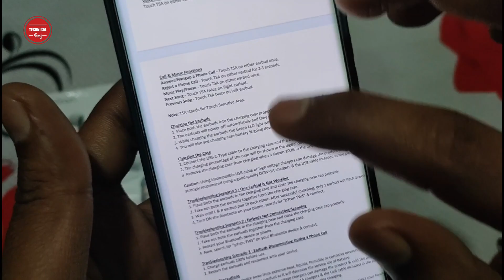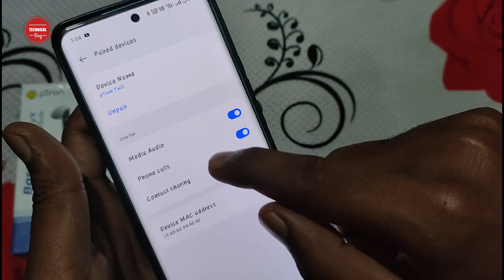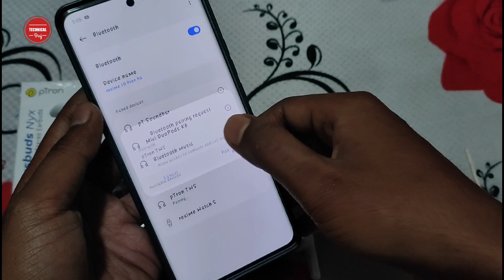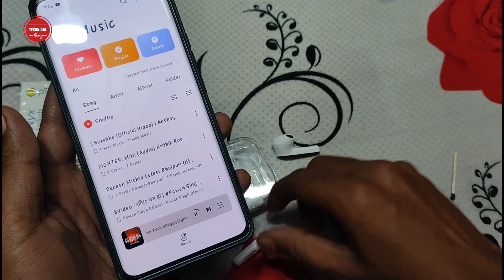Ptron Bassbuds Nyx One Side Not Working | How To Reset Ptron Earbuds | One Earbud Not Working Ptron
Ptron Bassbuds Nyx One Side Not Working | How To Reset Ptron Earbuds | One Earbud Not Working Ptron | Technical Braj

Hello Dosto Namskar Apko Apne Technical Braj YouTube Channel par Swagat hai, dosto Agar aap bhi Ptron Earbuds use karte hai. aur Aapka bhi Earbuds Kharab Ho gaya hai. Jab aap Earbuds ko connect kar rhe hai to Problem ho rhi hai. Ek side ka work nhi kar rha hai. to yah video dekhie, mai is Video me Ptron Earbuds ko Hard Reset kar ke one side problem ko Fixed Kia hu. agar apka earbuds Battery Issue hai, aur pairs nhi ho pa rha hai to yah video dekhie.

1) how to reset ptron bluetooth headset.
2) ptron bluetooth earphones one side not working.
3) ptron right earbud not working.
4) ptron one side not working.
5) how to reset ptron bassbuds tws.
6) ptron one earbud not working.
7) Ptron Bassbuds Nyx Hard Reset.
8) ptron only one earbud not working
9) Ptron Earbuds Ek Side ka kaam nhi kar rha hai.
10) ptron earbuds hard reset.